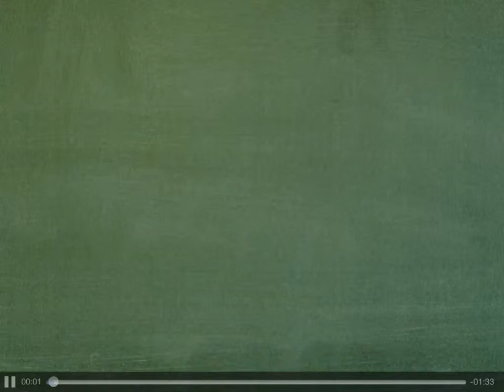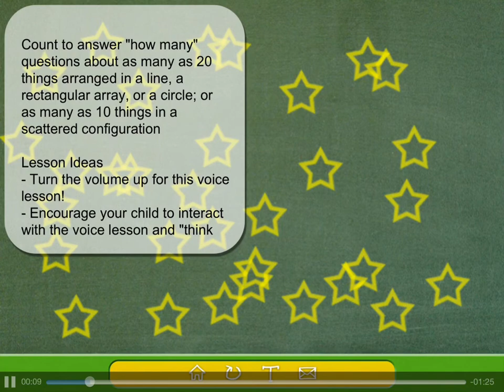Sample Lesson for each Common Core State standard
To better illustrate the Common Core State Standards, we have created over 1,000 sample lessons for K-12 math apps. We expect the list to grow to over 1,000,000 quality lessons. In this video, we demonstrated a sample lesson from the Kindergarten Math app. This lesson is for the standard K.CC.5, called Twinkle Twinkle Little Star, produced by our New York City based kindergarten math teacher. Notice that you review the standard and additional explanation from the original author. Under interactive mode, parents and teachers can further explain the concept with drawings, stamps, shapes, and images.

Please note that this is an ambitious project. To build a successful community, we need great teachers and subject experts. You will be given tools to create amazing lessons that meet or exceed the extended Bloom's taxonomy, the 8 practices, the Webb's depth of knowledge, the Costa's level of knowledge, and the multiple intelligence. Help the students with special needs, or underprivileged children. Thank you.

The lesson was created in real time, in under 2 minutes. Here is how:

1. Turn on Voice Annotation
2. Select an appropriate stamp (or draw your own)
3. Stamp at the background (of your choice from many, or create your own)
4. Ask the question, give enough time for answer
5. Undo the stamps, or drawings, and repeat the step 3, 4, 5 for as many questions as you wish. A lesson under 3 minutes works best.

Note: there are literally thousands of ways to engage a child. If one does not work, try another one. Visit your local library, research on Internet, then create your own lesson that works best. Share!